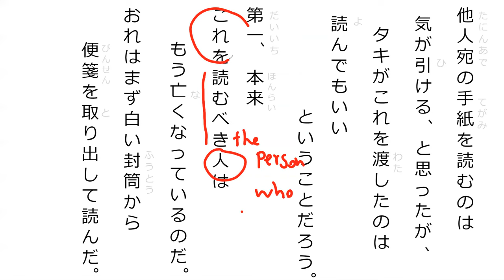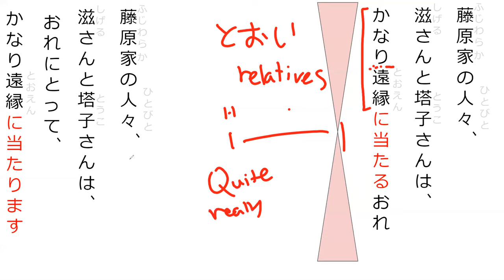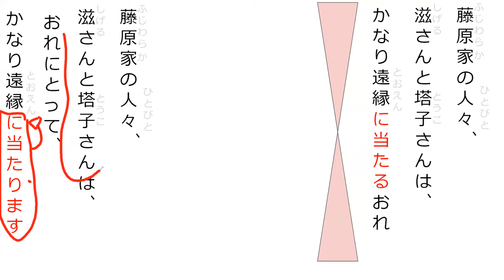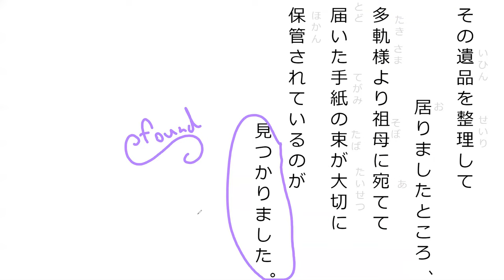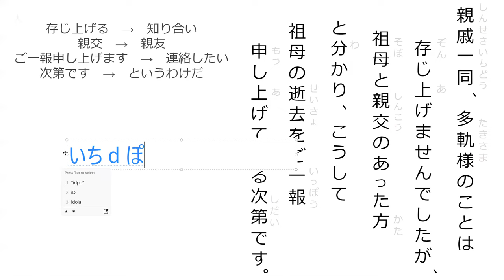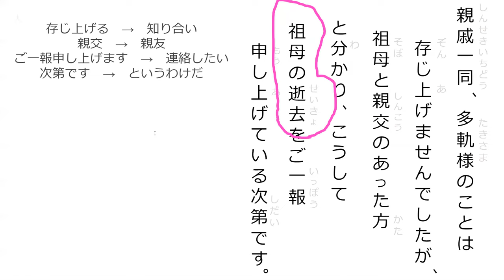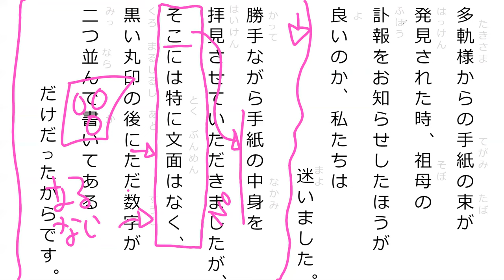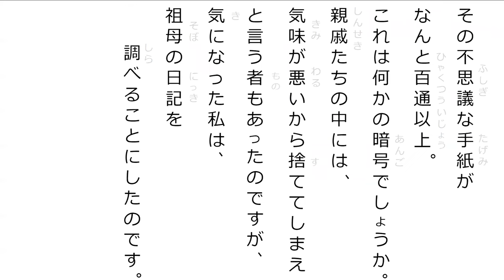Lesson 13 小説・夏目友人帳 (花とゆめコミックススペシャル ララノベルズ)